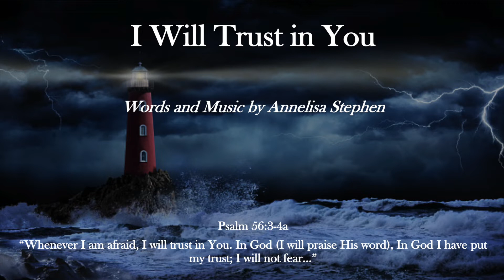I Will Trust in You (Original) | Annelisa & Gracelyn Stephen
Psalm 56:3-4a
"Whenever I am afraid, I will trust in You. In God (I will praise His word), In God I have put my trust; I will not fear..."